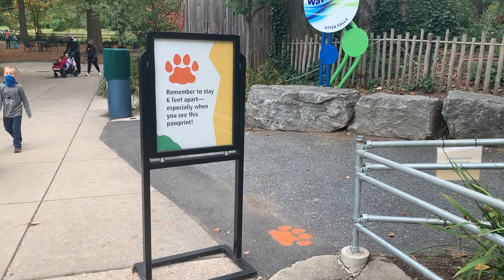Boo at the Zoo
Jade Rainis reports for Temple Update on the annual Halloween event at the Philadelphia Zoo.